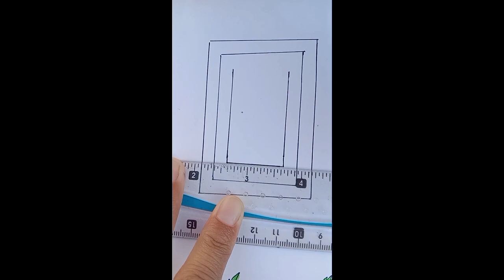jaynmaz drawing#praymat drawing#pray rug drawing#drawing#kids islamic drawing#islamic drawing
jaaynmazdrawing#Quran sketch#tasbhee drawing#praymatdrawing#drawing#sketching tutorial#islamicvideo
jaaynmazdrawing praymatdrawing drawing sketching tutorial#sketchdrawing#islamicvideo
Prayer rug#Quran#Tasbhee sketch#Sketching tutorial#sketchdrawing#Ispamic sketch"
prayerrug
islamic videos,
islamic videos about allah
prayer rug sketch,
prayer rug islam,
prayer mat diy,
how to draw a prayer mat,
how to make prayer rug,
prayer mat with faces,
prayer mat with instructions,
islamic prayer mat drawing,
how to draw prayer mat
quran sketch,
sketch of quran pak,
quran majeed sketch,
quran sharif sketch,
quran ka sketch,
quran art drawing,
quran and drawing,
quran book drawing,
quran drawing colour,
sketch of holy quran,
islam sketch,
quran pak ka sketch,
al quran tube,
quran majeed drawing
tasbhee sketch,
tasbeeh sketch,
how to draw a tasbeeh,
how to use a tasbeeh,
tasbih art,
drawing accurately,
ways of sketching,
girl with quran sketch,sketch of quran pak,
sketch drawing girl with quran,quran majeed sketccolour,character sketch of korean,quran drawing easy,quran drawing easy step by step,
i quran,prayer rug sketch